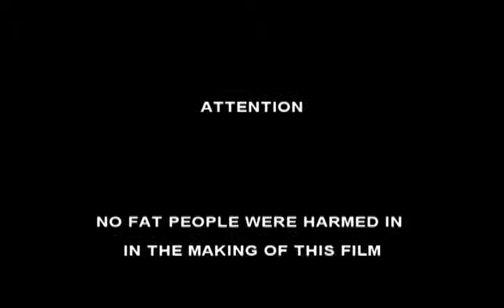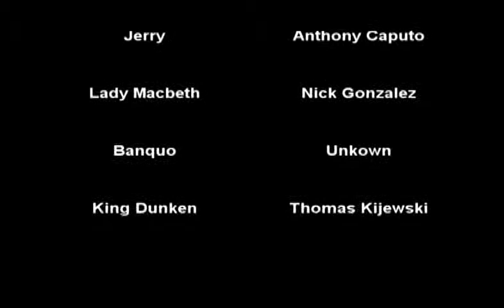Macbeth JERRY SPRINGER STYLE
Macbeth made into a jerry springer style show that is funny as hell.